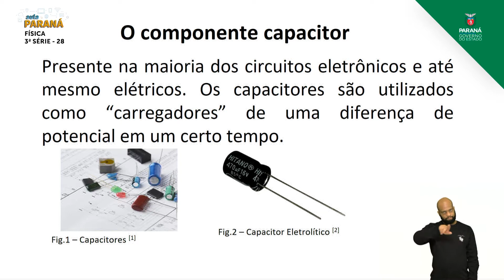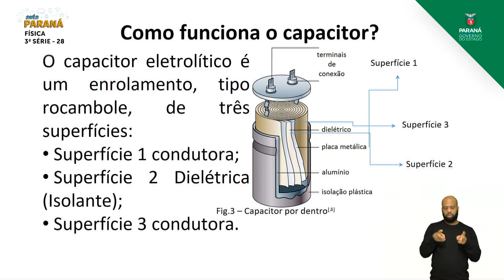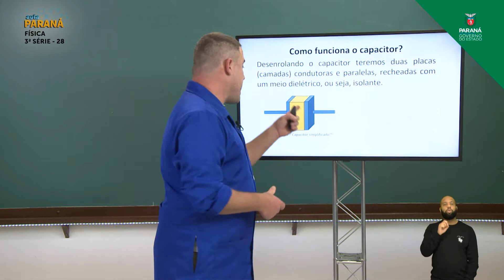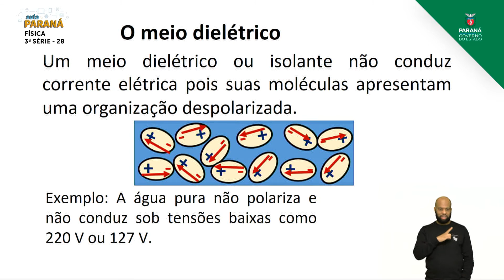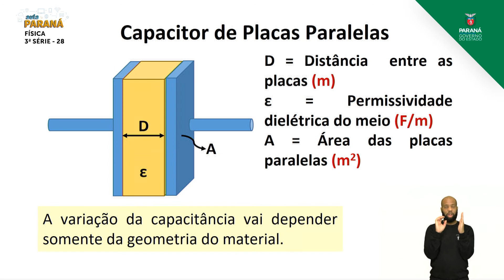2021 | Resumo da Aula | 3ª Série | Física | Aula 28 - Campo Elétrico: Capacitores - Parte 1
Professor Fábio Luiz de Souza